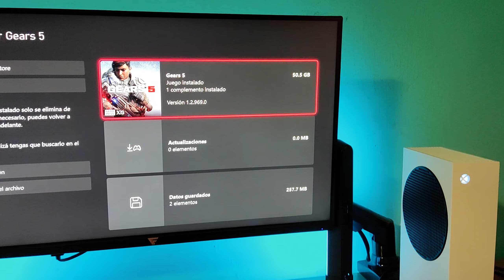GEARS 5 en Xbox Series S | 1440p 60 FPS 🔥 | POV Gameplay | 2024 🎮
💥 El día de hoy estaremos probando Gears 5 en Xbox Series S, un juego con una excelente optimización que se ejecuta a una resolución de 1440p y a una frecuencia de 60 fps así que mantendremos una muy buena calidad visual y buen equilibrio entre fotogramas por segundo. Este título ronda aproximadamente los 80 GB si descargamos todos los complementos que estarán disponibles con nuestra suscripción a game pass. Cómo siempre los dejo con el video para que puedan ver cómo luce este juego en Xbox Series S.

💥 Today we will be testing Gears 5 on Xbox Series S, a game with excellent optimization that runs at a resolution of 1440p and a frequency of 60 fps so we will maintain very good visual quality and a good balance between frames per second. This title takes up approximately 80 GB if we download all the add-ons that will be available with our Game Pass subscription. As always, I leave you the video so you can see what this game looks like on Xbox Series S.